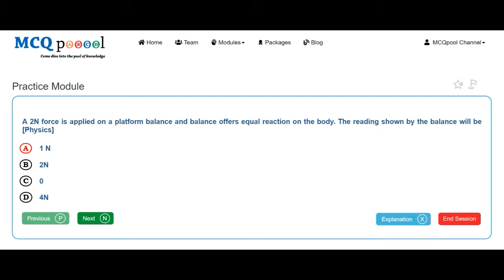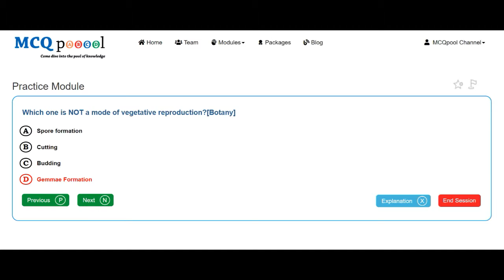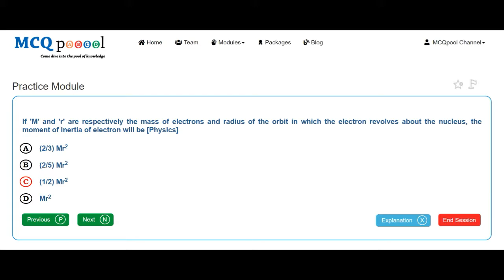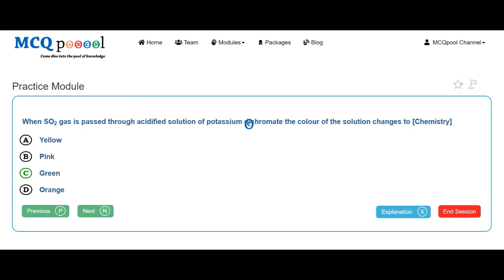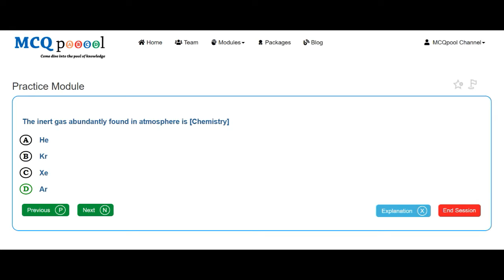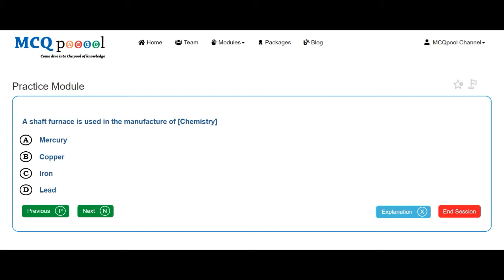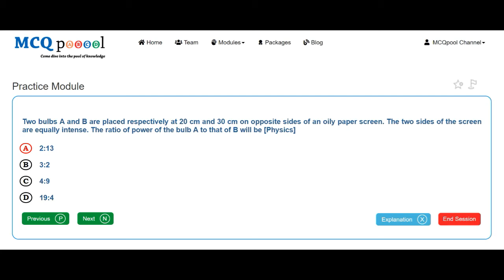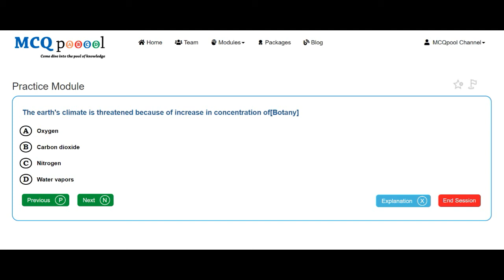Quiz/MCQs on MOE- Nepal MBBS Entrance 2066 B- Ministry -MCQ Quick Revision Series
For more details on how to do so, please visit:
Multiple Choice Questions MCQs on MOE- Nepal MBBS Entrance 2066 B- Ministry for A levels/+2/Plus 2/High School/Intermediate levels/ PreMed Entrance